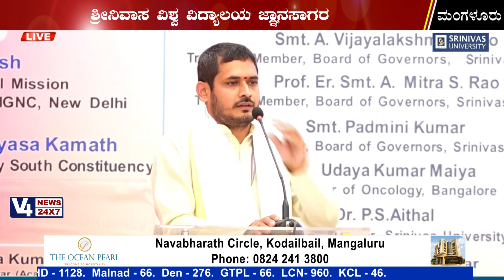ಮುಕ್ಕದ ಶ್ರೀನಿವಾಸ ವಿವಿಯಲ್ಲಿ ವಿಶ್ವ ಸಂಸ್ಕೃತ ಸಮ್ಮೇಳನ || Srinivasa University, Mukka